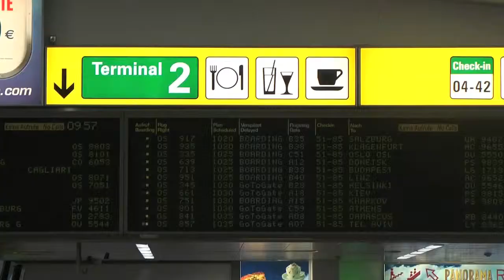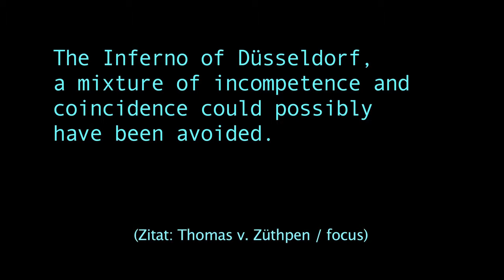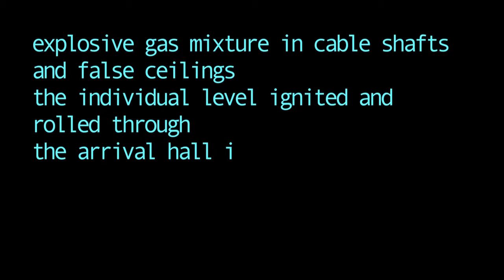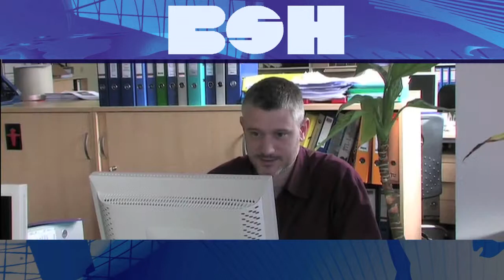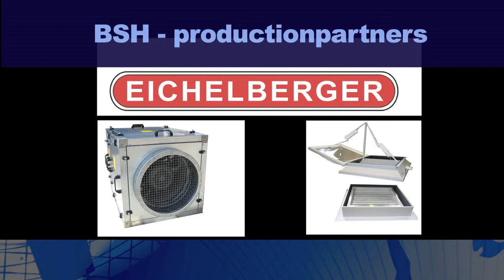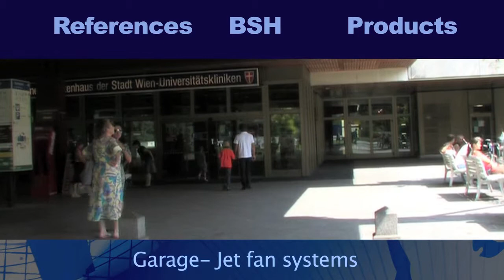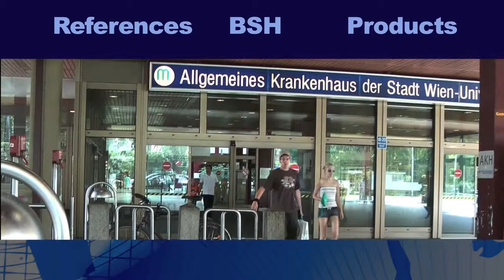BSH safety & well-being.mov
a film from gerald holzinger and peter pichler about:
Air Handling Units, Ventilation components, Refrigeration technology , Smoke extraction ventilators, Fire protection components, Garage jet fans, Air heating machinery, Staircase smoke extraction